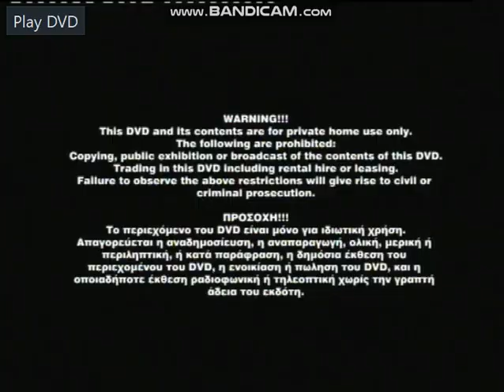MediaLogic Productions Logo (2000-2005)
Everyone's Greece